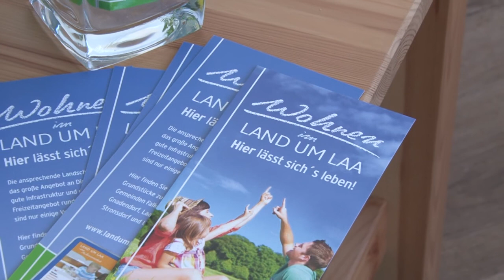Projektvideo: Leben im Land und Laa (Teil 1)